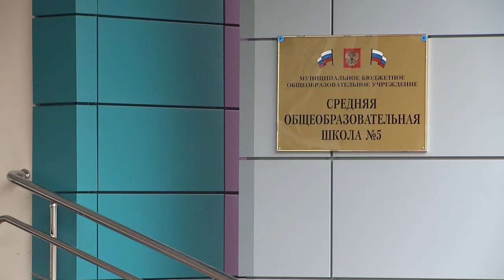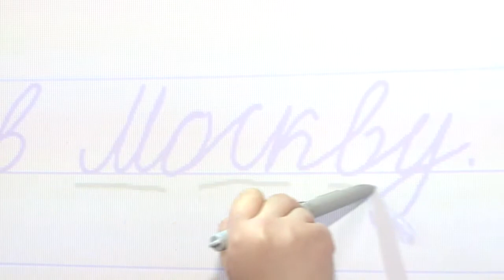ЛЕТОМ В РЕУТОВЕ ОТКРОЮТ ШКОЛЬНЫЕ ЛАГЕРЯ 21.04.15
9 миллионов  рублей планируют потратить в этом году на летний отдых школьников. И это только деньги городского бюджета. Будут еще субсидии из областного и федерального. В Реутове – это уже традиция – откроют дневные лагеря. Где они будут работать, знает наша съемочная группа.